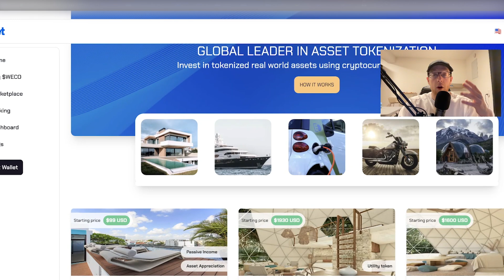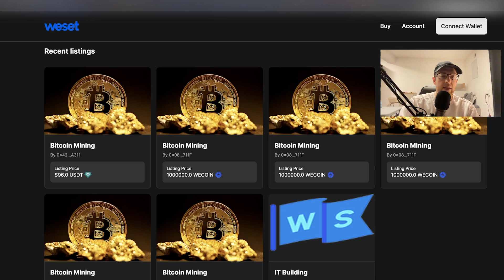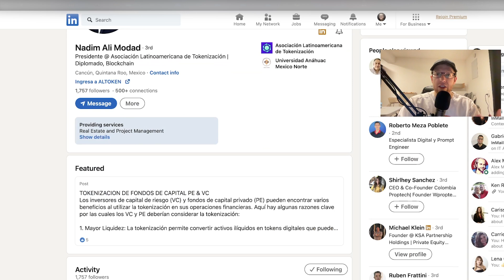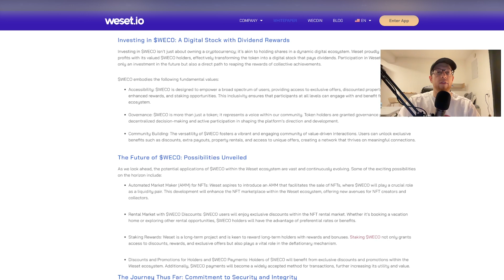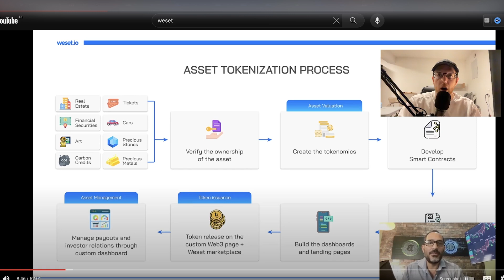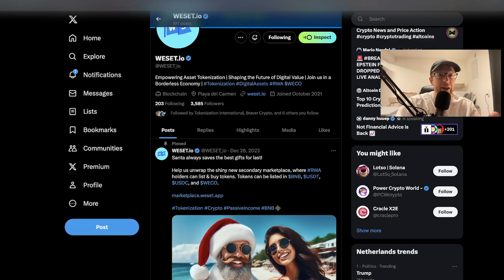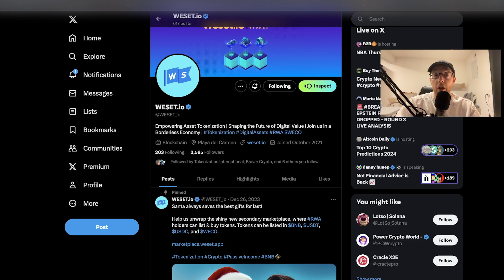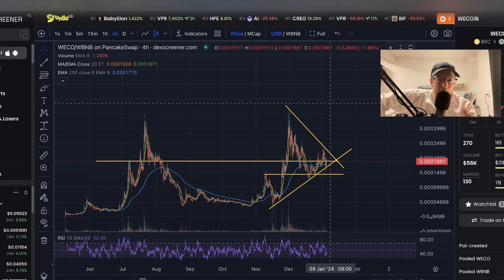I researched 4,000 cryptos to find THIS 1000x gem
I've dug through THOUSANDS of cryptos to find this INSANELY undervalued project that could 1000x if the bull market goes its way. It's definitely worth looking into and potentially buying in 2024 as we head into the bull market. So today we're diving into what makes this project SO underrated and why Weset ($WECO) aka Wecoin could 20x, 30x, 50x, 100x, or 1000x if the bull market and the real world assset (RWA) narratives play out!

obviously this isn't financial advise, it's just edutainment